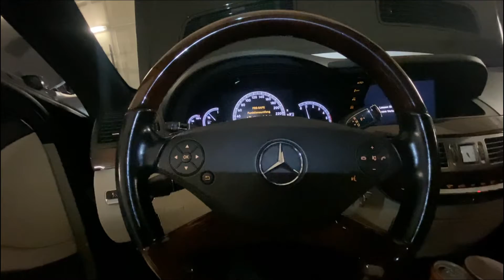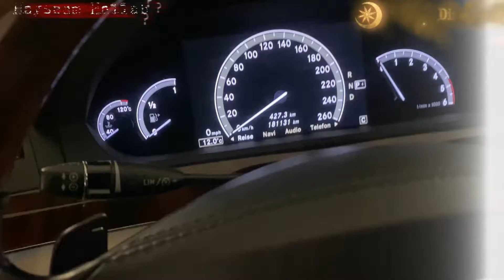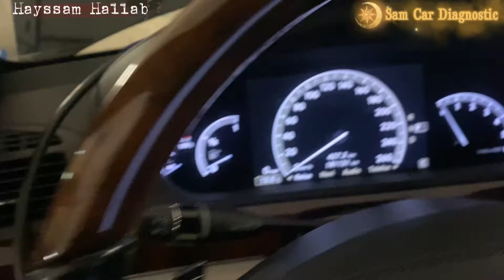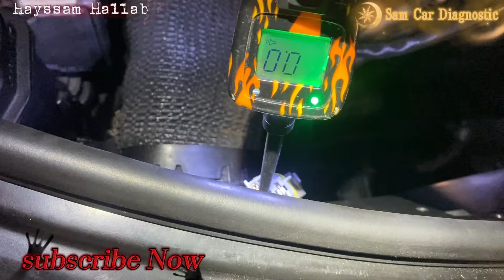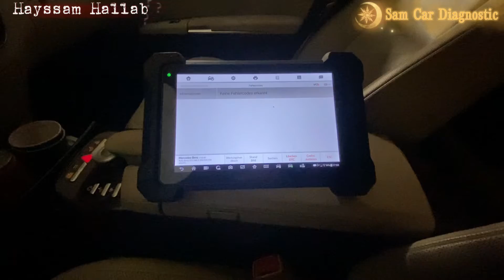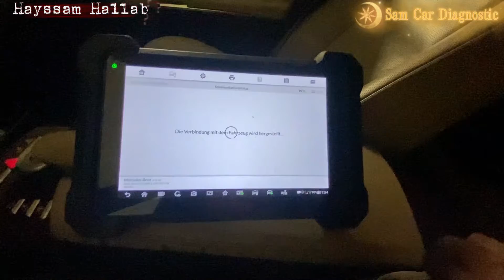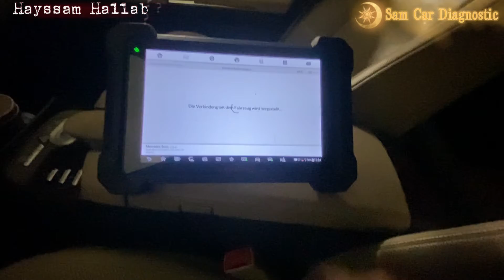عدم توقف مروحة الردياتير How to fix Mercedes Fan on high speed even when ignition off code👉 1636-4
The video clip is translated / مقطع الفيديو مترجم/ Der Videoclip ist übersetzt/Le clip vidéo est traduit
Video klip çevrildi / El videoclip está traducido.
Code👉1636-04 Radiator cooling fan run High Speed P1636 سبب من الاسباب 🤔
Mercedes Benz W221 S320 bj 2009 Diesel
 Kühlerlüfter M4/7 beim Starten des Motors auf 100% immer mit!   👀
how to Repair Cooling Fan in the Car 👈
تعلم كهرباء السيارات